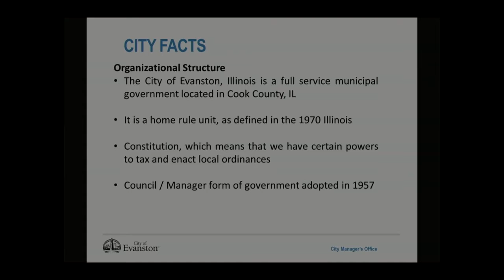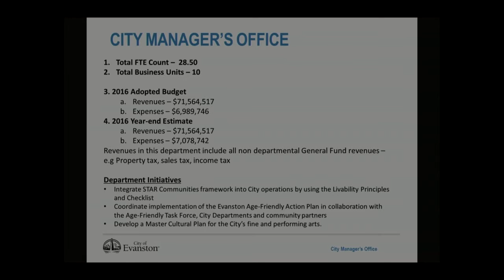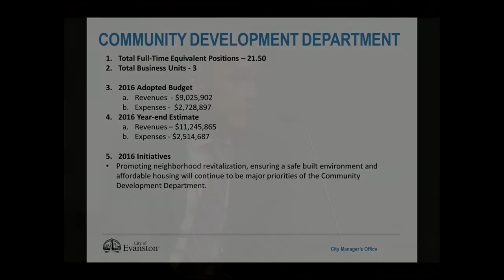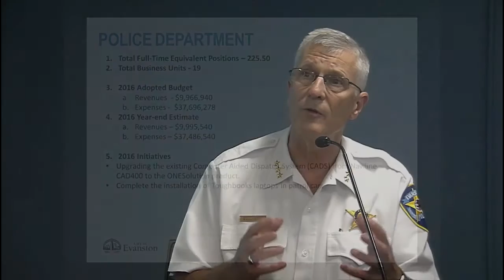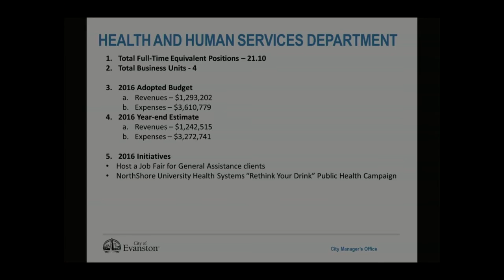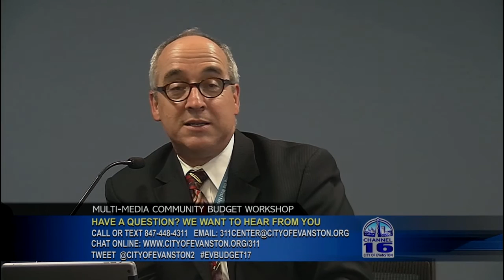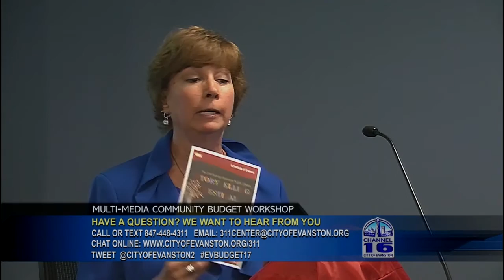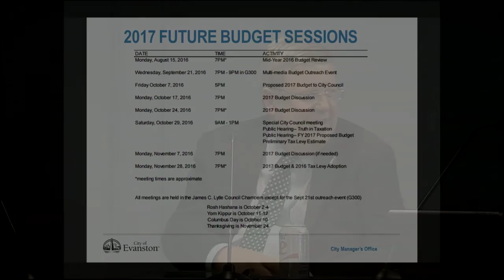Multi-media Community Budget Workshop - 2016